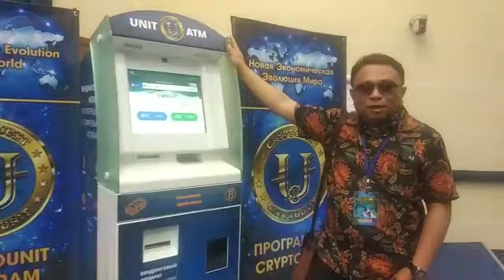SWIG CRU AMAZING ,INI SALAH SATU FAKTA ATM CRIPTOYOUNIT YANG AKAN DISEBAR DI BERBAGAI NEGARA😋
SLAMAT BUAT SEMUA INVESTOR SWIG CRU INDONESIA ATAS PENCAIRAN BONUS LOYALTI NYA TIAP BULAN ..✍️👏👏👏🇮🇩🇮🇩

Semangat Kerja kerja kerjasama...
TAHAP STO DIVIDEN 17 OKT 2019#

Apa Itu SKYWAY OR CRU? anda tidak peduli sama postingan ini dan gak mau tau oke Next 4-10 tahun kedepan pasti paham, dan suatu saat akan paham dan saat itu anda akan bilang Oh kenapa tidak join pada waktu itu ingat postingan ini!

Kapan Ambil keputusan???...

 Skyway Invest Group ( SWIG ), Salah 1 partner RSW SYSTEMS yang mendukung Skyway Technologies.co dalam pengembangan ECOTECHNOPARK. Jadi CRU ini bukan punya RSW SYSTEMS ataupun SKYWAY CAPITAL ( SWC ).

SWIG dan SWC Adalah dua perusahaan berbeda yang mempunyai 1 tujuan yaitu membantu pemasaran SKYWAY , sistem transportasi string yang di ciptakan oleh ANATOLY YUNITSKY.

Kedua perusahaan ini memiliki cara cara yang berbeda dalam menawarkan program investasi mereka, salah satu yang terbaru adalah yang di tawarkan oleh SWIG yaitu CRYPTOUNIT,  yang akan menjadi TOKEN KEAMANAN. Yang memiliki token ini , setara dengan memiliki saham, itu berarti memiliki saham investasi global yang saat ini terdiri dari 60 perusahaan kelas dunia :